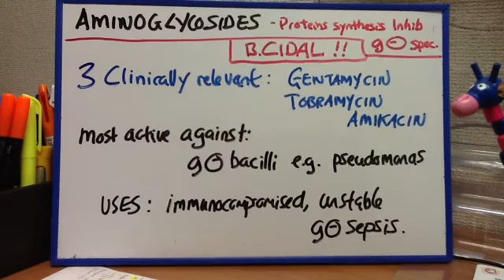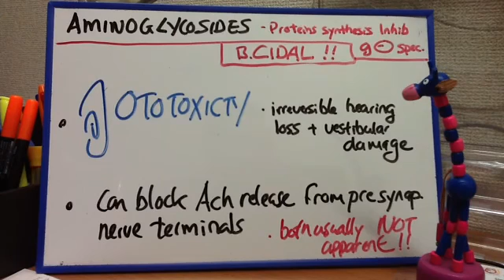Aminoglycosides - Gentamycin, Tobramycin, Amikacin